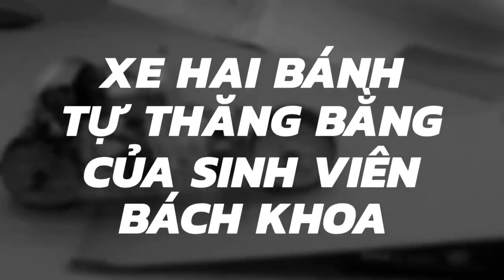[BK-OISP] Xe hai bánh tự thăng bằng của SV Bách Khoa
Đồ án tốt nghiệp của Phan Hữu Thanh Tú và Nguyễn Trọng Trân - SV Kỹ thuật Cơ Điện tử, Trường ĐH Bách Khoa (ĐHQG-HCM).

Sản phẩm dùng công nghệ reaction wheel (bánh đà phản lực) giúp xe có thể tự vận hành (có hoặc không có người lái) mà không ngã khi chạy ở tốc độ chậm hoặc quẹo cua.

Bánh đà phản lực vốn được sử dụng chủ yếu trong hệ thống điều hướng của tàu vũ trụ. Ưu điểm của kỹ thuật này không tốn nhiều nhiên liệu như động cơ tên lửa.

Chương trình Chất lượng cao, Tiên tiến, Liên kết Quốc tế
• Kiosk OISP, ĐHBK, 268 Lý Thường Kiệt, Q.10